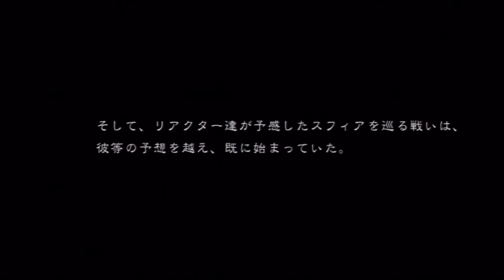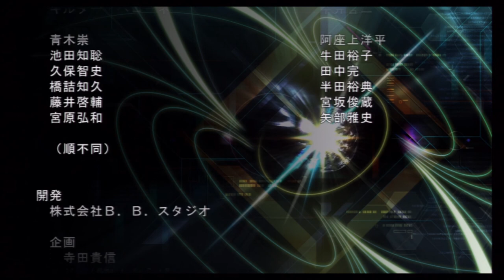【実況・第三次スーパーロボット大戦Z：連獄編】第15話（最終話）「死闘の果てに」翠の地球での最終決戦